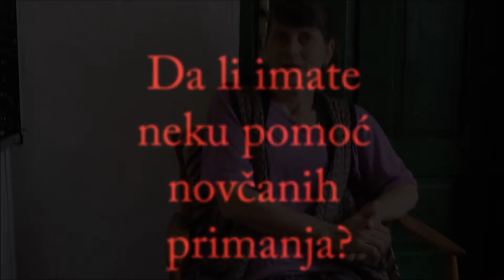Fondacija "Dobro srce" - Porodica Čolaković (Olovo)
Posjetili smo i Čolakoviće opet, u mjestu Kovačići u Olovu.

Samohrana majka bez ikakvih primanja osim dječijeg doplatka, uvrštena na našu listu za stalnu socijalnu skrb, dočekala nas je i ovaj put sa osmijehom. Baš u trenutcima našeg dolaska, bila je ispred svoje trošne kućice, čekajući sina koji se vraćao iz škole.
Reče nam kako joj je ova zima dosta lakša nego prošla, manje snijega, kiše, a time i opasnosti da će se kuća urušiti. Hrane još nešto ima, kaže da su joj paketi od prošlog mjeseca dosta olakšali i riješili njenu brigu za obrocima svome djetetu i sebi, ali da bi najsretnija bila kada bi svom djetetu mogla priuštiti kao svi drugi roditelji, sendvič da ponese u školu, da mu kupi ono što on zaželi, da mu da makar jednu marku kad izađe iz kuće.

„Tu smo, ne brinite, i uvijek ćemo biti !" ponovili smo Taibi, želeći je podsjetiti da i u ovoj teškoj situaciji nije sama, već da ima nas, sviju nas !

Naša saradnica iz Sarajeva je poslala 60 KM te smo ih predali porodici Čolaković.

Krenuli smo nazad vidjevši vidno olakšanje na njenom licu, a u međuvremenu i sin je došao, pa smo se zadržali par trenutaka i ispred kuće.

Hvala im na toplom dočeku !

Naš trud i rad će nam sigurno biti višestruko vraćen !

Za sve dodatne informacije o ovom slučaju kao i trenutnim i planiranim aktivnostima Fondacije "Dobro srce" možete nam se obratiti putem naših e-mail adresa: i , kontakt telefona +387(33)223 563, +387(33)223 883, kao i u prostorijama Fondacije "Dobro srce" u ulici Skenderija na broju 44.